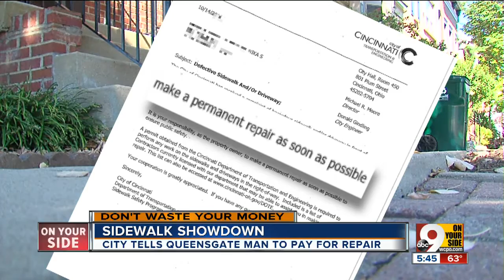Don't Waste Your Money: Sidewalk showdown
The City of Cincinnati laid the sidewalk in front of Ted Mathis' home and planted the tree that would eventually grow large enough to crack that sidewalk with its roots -- but, Mathis says, they're asking him to pay for repairs.